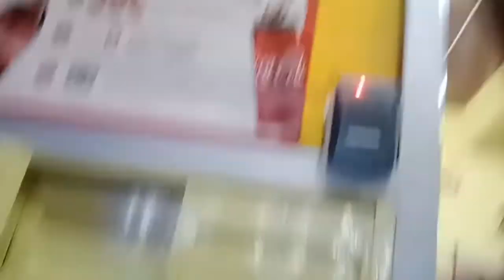BUHAY OFW/Ganito ang aking new-year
January1 Malungkot ang new-year pero sanay na rin ang Christmas at New Year parang ordinaryong araw lang.